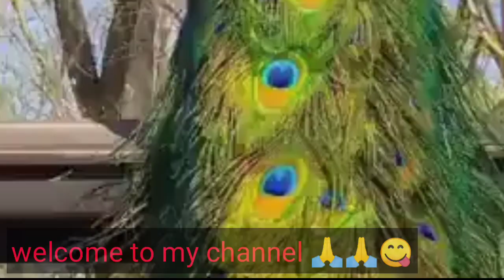152: Aam ka achar|| Aise bnaiye salo saal chalne vala Aam ka Achar|| Raw mango pickle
Friends video ko like or share kre or comment bhi kriye ki apko kaisa lga ye